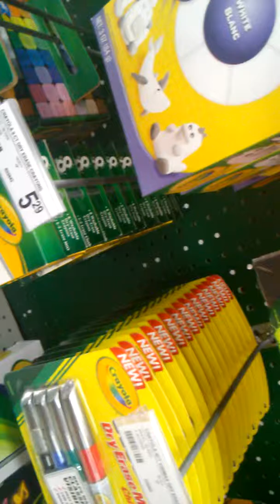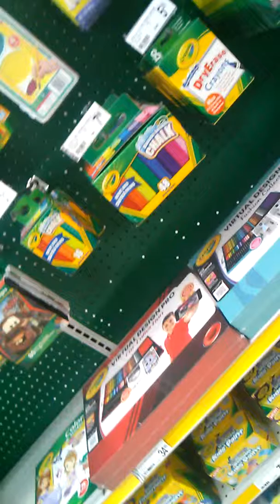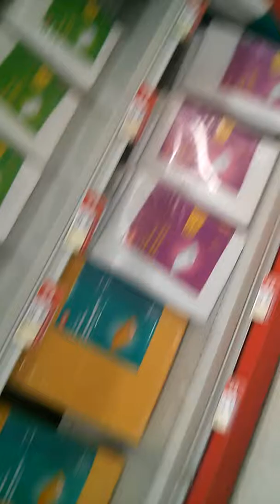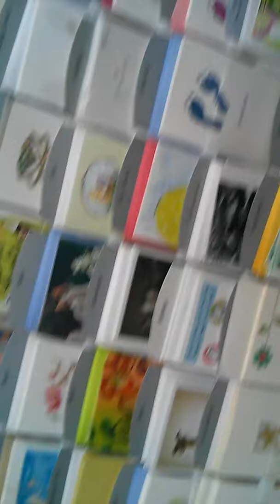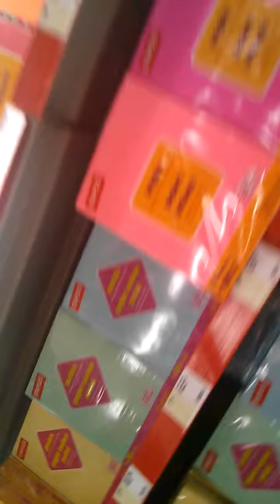Staples vlog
Trip to staples for paint and use up a gift card